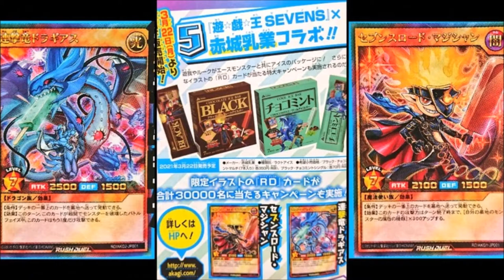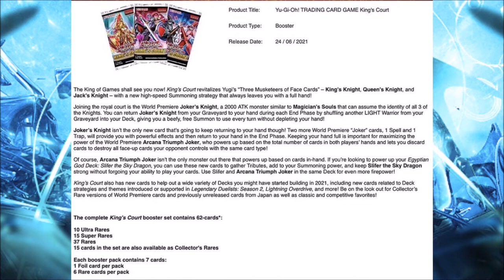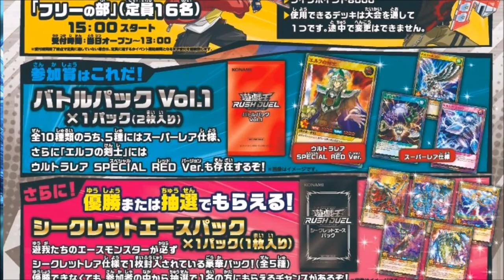YU-GI-OH Noticias! OCG structures! TCG! OCG! rush duel! Nuevo sobre king´s court!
Hola a todos! espero que se la estén pasando muy bien! Aquí más novedades de su juego de cartas favorito.